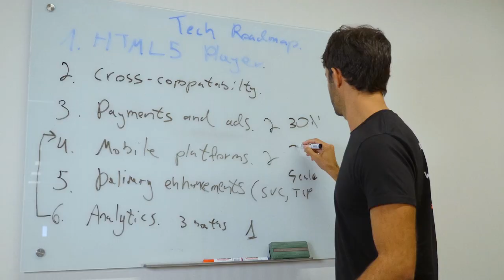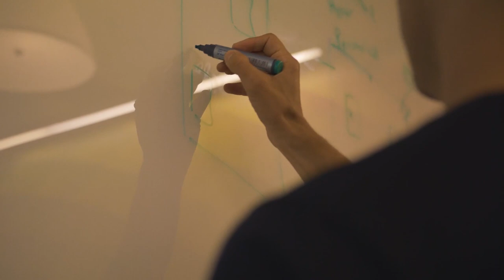AT&T Foundry Accelerates Innovation in Israel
Inside Startup Nation: How the AT&T Foundry Harnesses Israel’s Rich Tech Ecosystem.